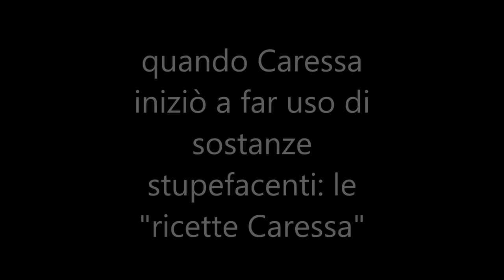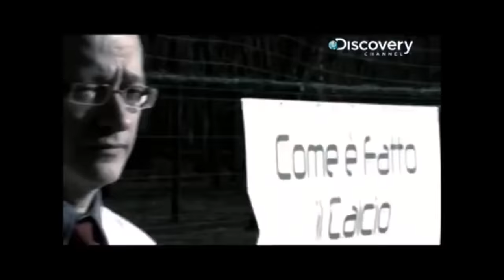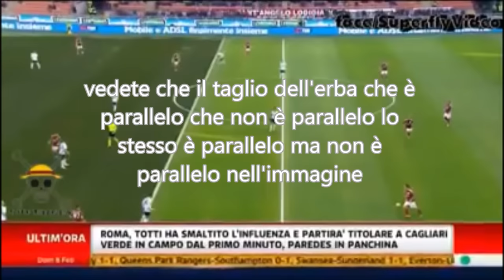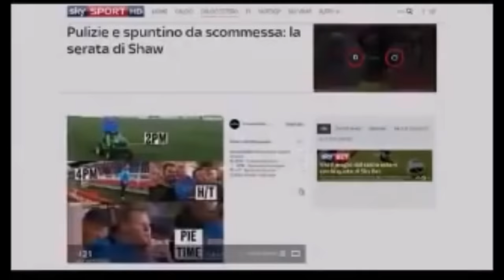Tutto il meglio (del peggio) di Fabio Caressa PARTE 1